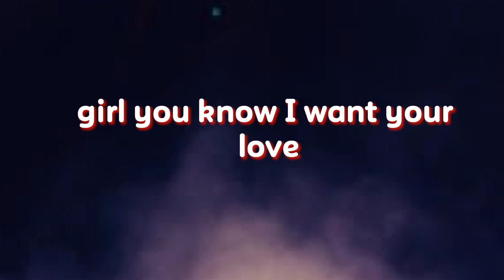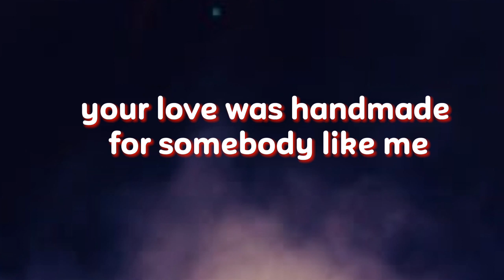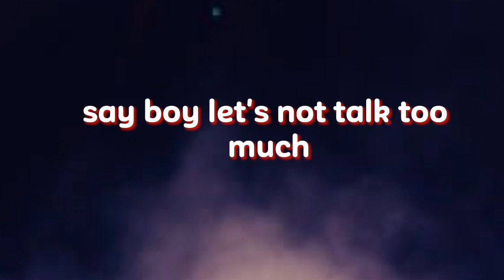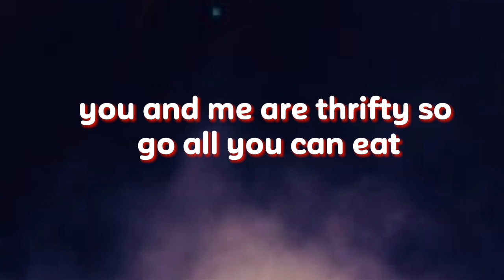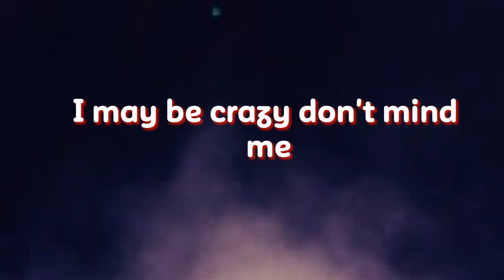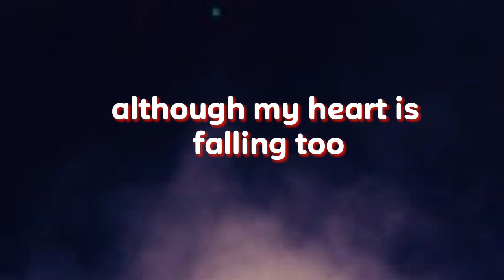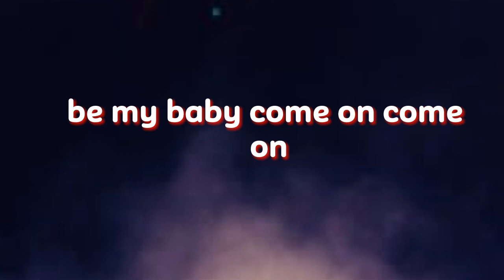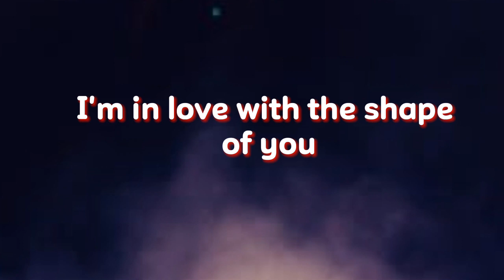Ed Sheeran _ Shape of You (official lyrics video) new 2023